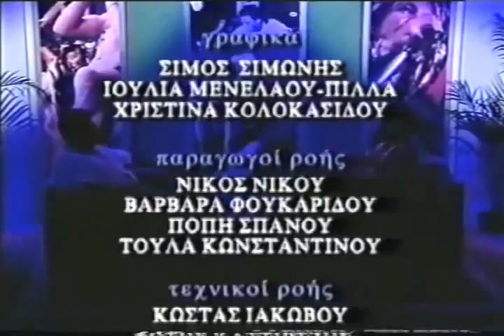Ο Κάρκας στο Persona & Persona non Grata - Karkas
Ο Κυριάκος Αντώνη Κυριάκου, άλλως "Κάρκας" στην εκπομπή του Sigma Persona & Persona non Grata. Παρουσίαση: Σταύρος Σιδεράς. ΄Ετος παραγωγής: 1995